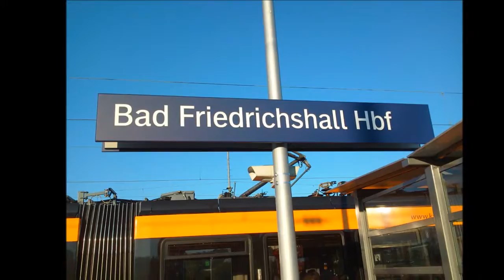Bildimpressionen Bahnhof Bad Friedrichshall Jagstfeld am frühen Morgen 2015